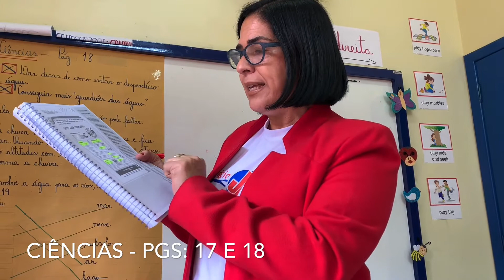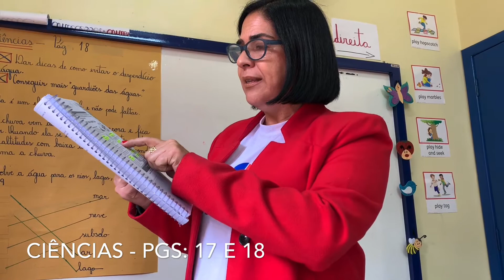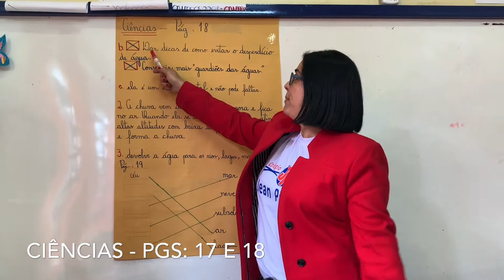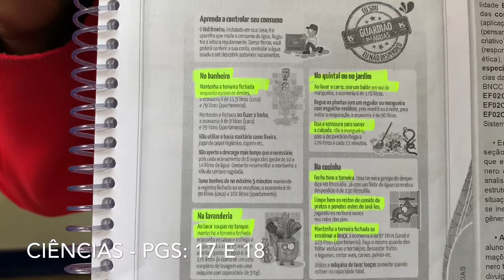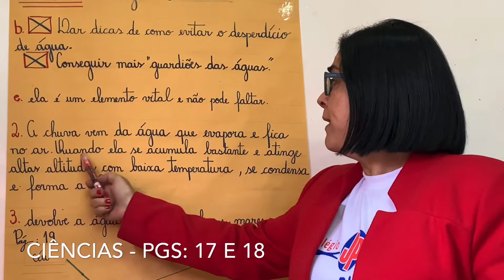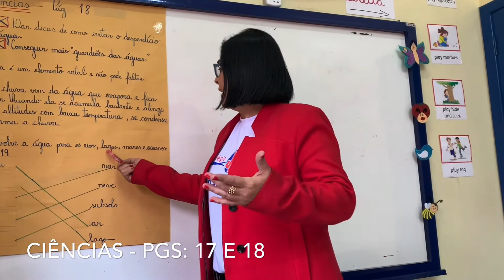2º ano - Ciências - Semana 24 - Manual do aluno - Páginas: 17 e 18